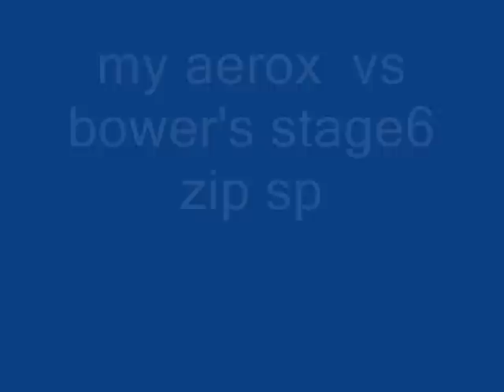rapid peds 6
my aerox vs bowers stage 6 zip sp